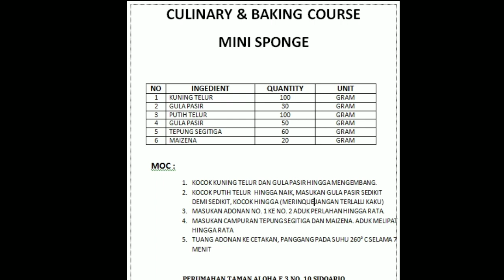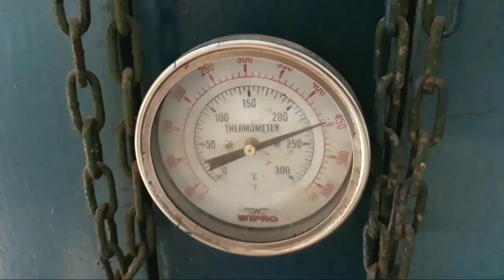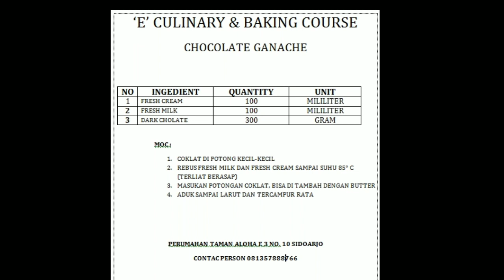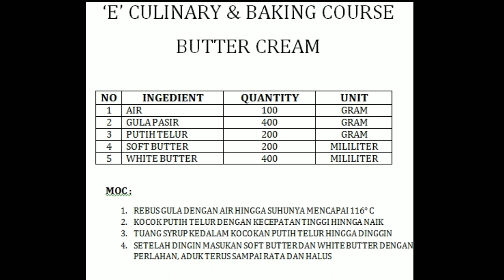Paduan krim Coklat, butter cream dan mini sponge